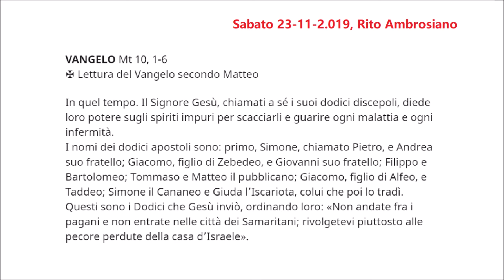Oggi nella Liturgia Ambrosiana tutta l'Energia degli apostoli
Come risulta nel poteniale del giorno 23 novembre 2.019